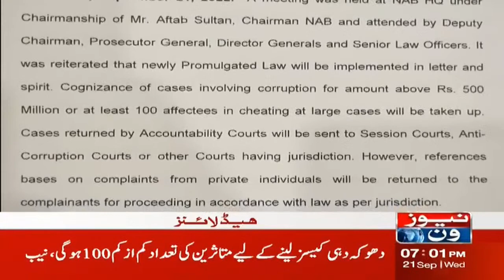7 PM Headlines | Imran Khan Important Statement | PTI | 21 Sept 2022 | NewsOne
7 PM Headlines | Imran Khan Important Statement | PTI | 21 Sept 2022 | NewsOne